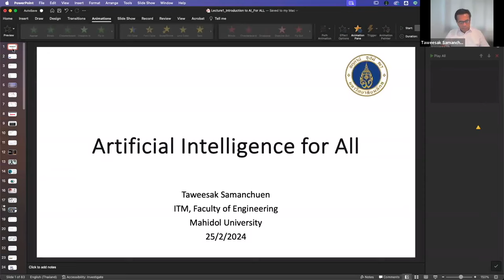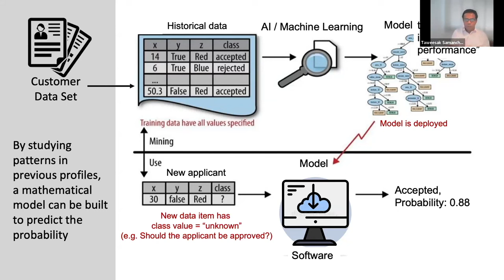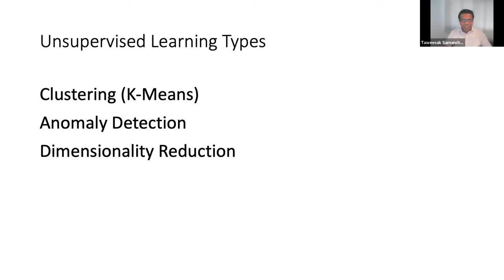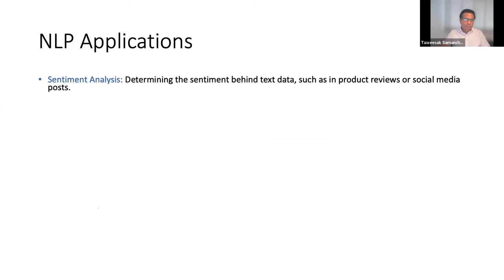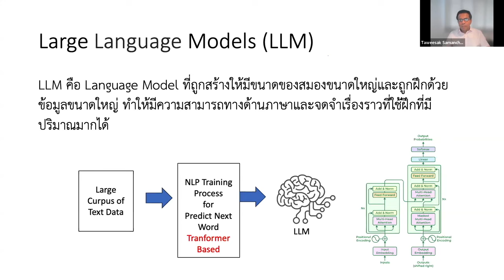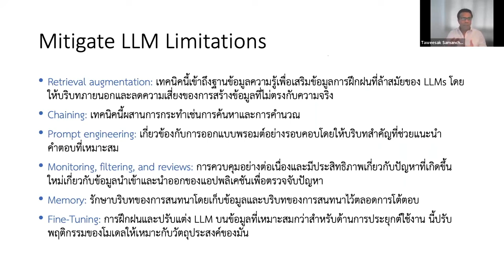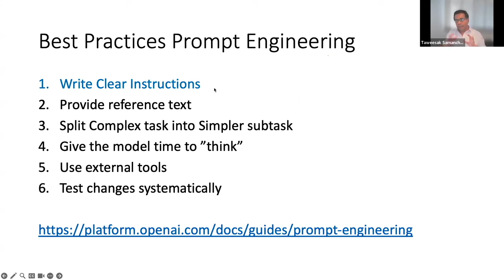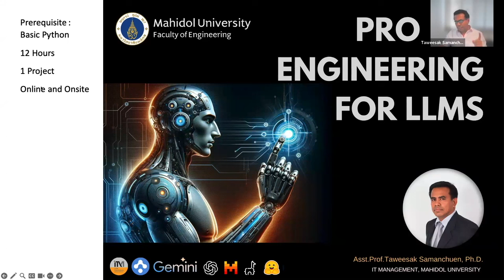(Full) AI For ALL 20240225